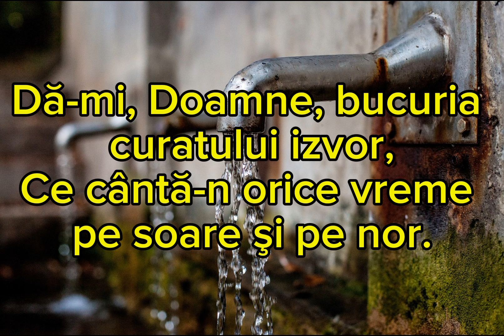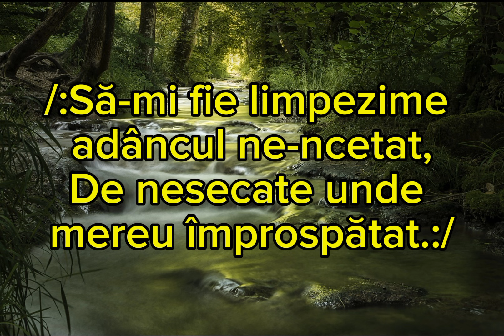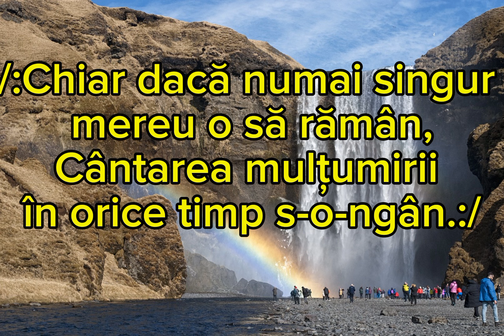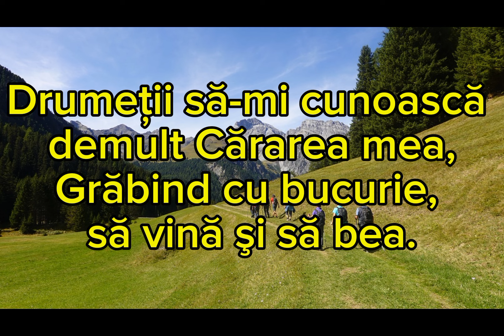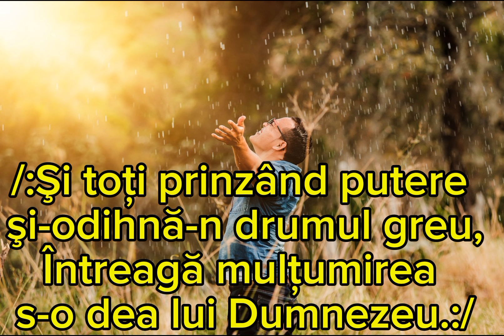Dă-mi Doamne bucuria!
Nicolae Moldoveanu
Text:Traian Dorz